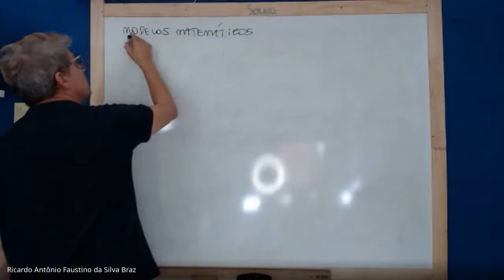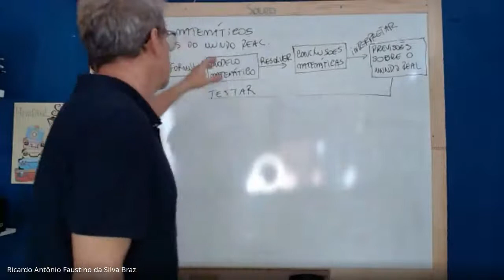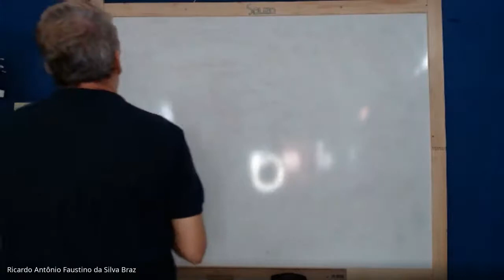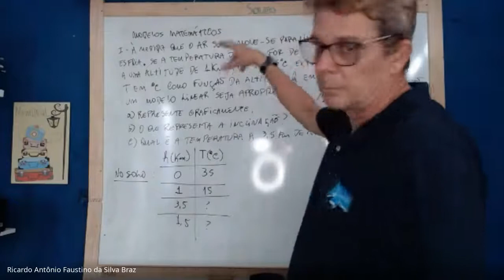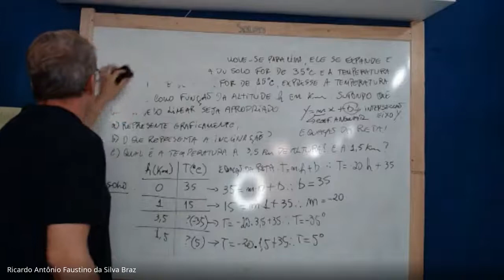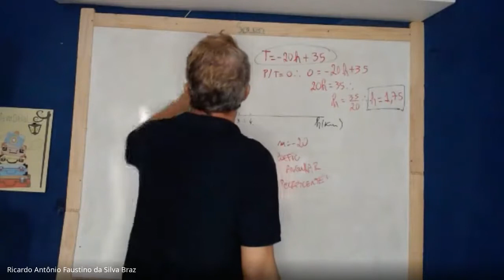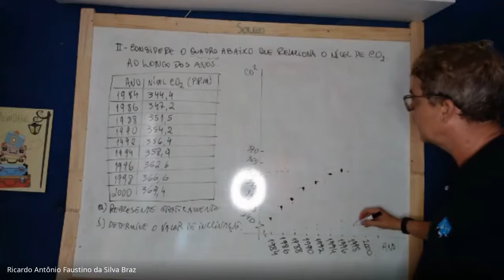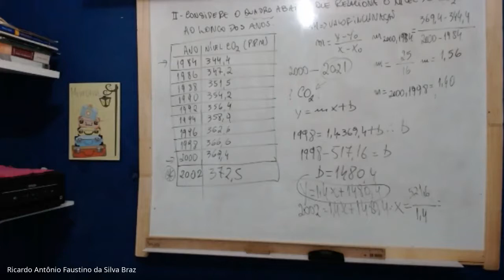Resolução de problemas do mundo Real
Nesta aula trabalhamos a metodologia da Resolução de Problemas do Mundo Real com estudantes do Bacharelado em Ciências e Tecnologias.